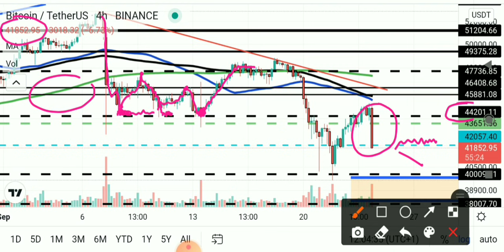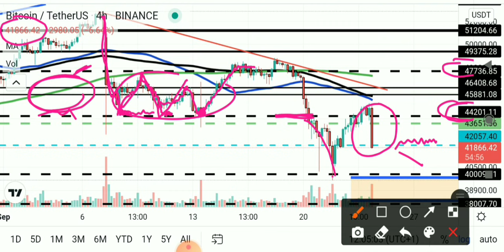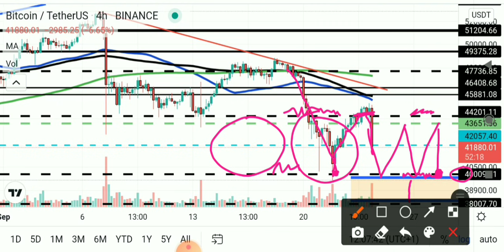Digvijay Singh Choudhary